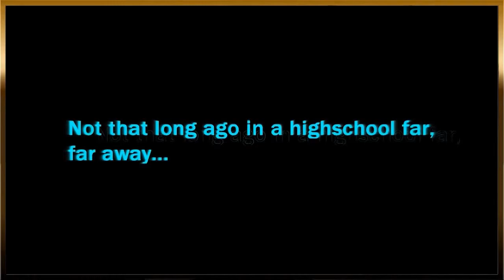The Naked Series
This video is about THE NAKED SERIES.